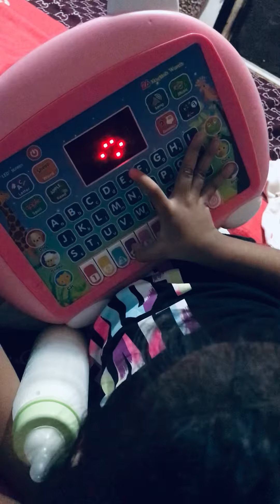Lingawa nako na minaw nimo zia wala mankay ✅✅✅🤣🤣 na pulos man ❌❌😁😁🥴